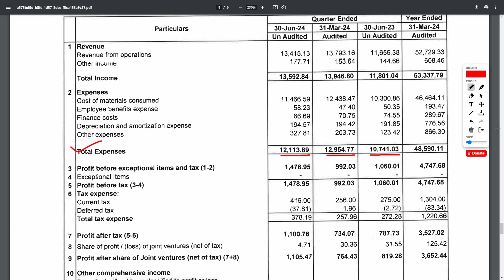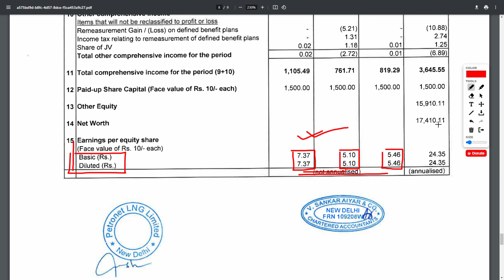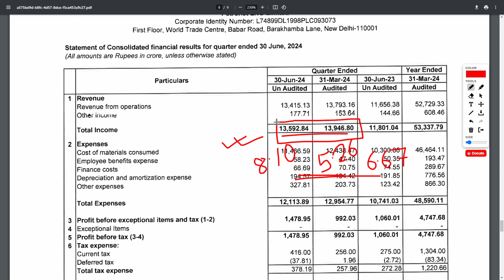PETRONET LNG FY'25 Q1 result || Petronet LNG share latest news || June'24 quarterly result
Hello guys,